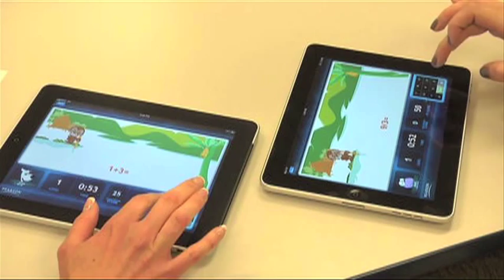SuccessMaker Speed Games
Introducing SuccessMaker Speed Games, the latest addition to the SuccessMaker suite of instructional software. SuccessMaker Speed Games
is a fun and focused math practice app for the Apple® iPad® that extends and enhances learning while providing students with a familiar, game-like experience.

Speed Games enables students to practice basic math facts in addition, subtraction, multiplication, and division while on-the-go! The interactive and engaging exercises build automaticity, allowing students to recall math facts
quickly with 48 levels of game play.